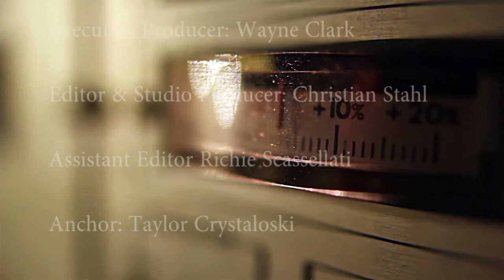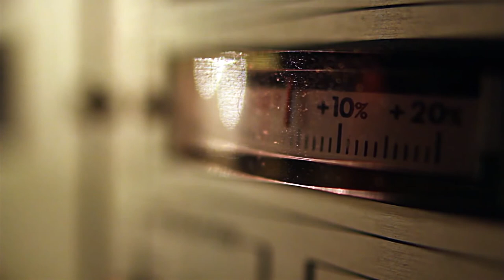News Show 5 25 18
May 25 News Program for Greensburg Salem High School. Last regular show for 2018.